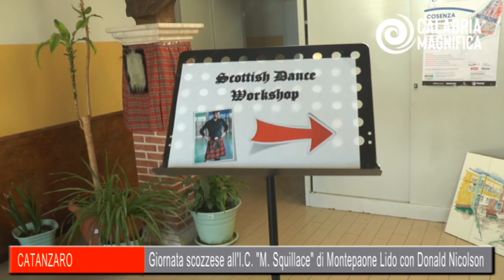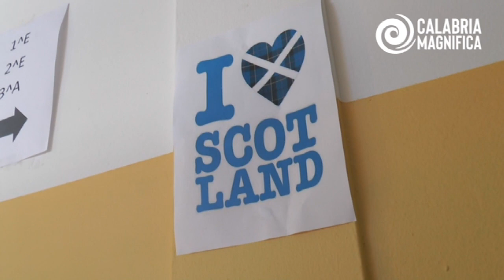Giornata scozzese all' I.C. "M. Squillace" di Montepaone Lido